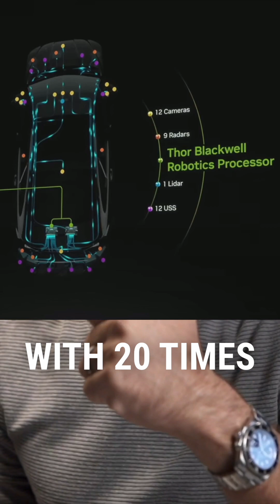NVIDIA Shakes Up CES 2025 with Powerful RTX 50 Series and Groundbreaking AI Innovations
We talk about the crazy things that happened at CES 2025, including NVIDIA's insane reveal of the RTX 50 series, which matches and even doubles the performance of the 4090 at a lower price. We also discuss NVIDIA's new AI computer, Project Thor, and their AI model, the Cosmos, which was trained on 20 million hours of video. The future of graphics is not just about pixels, but about AI revolutionizing everything we do with our PCs.